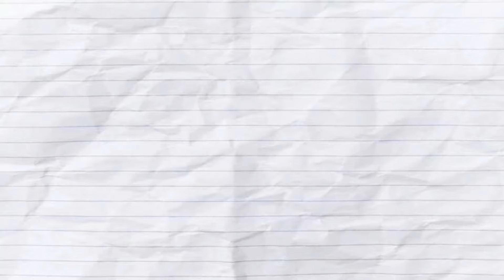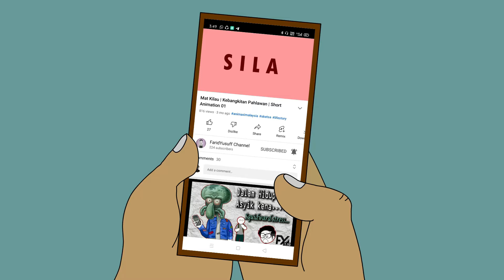3 Ilmu Yang Wajib Belajar | Animasi Dakwah 36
Assalamualaikum & Hi.. 😄 Jangan lupa Selawat Hari Ini.
Tiga Ilmu Yang Wajib Belajar sebagai orang Islam. Ilmu Tauhid, ilmu Fekah, ilmu Tasawwuf.
Animasi ini merupakan olahan balik video daripada ceramah Ustaz azhar Idrus dan ustaz-ustaz lain di Malaysia dan Nusantara. Video short animation ini hanya sekadar hiburan dan parodi sahaja. Harap korang terhibur. Semoga sokongan korang dapat memotivasikan aku untuk buat lebih banyak video.
Thanks!! korang memang terbaik..

Kredit - Suara Ustaz Azhar Idrus  @UstazAzharIdrusOfficial
Animator -    @faridyusuffchannel

DILARANG UPLOAD SEMULA TANPA IZIN !!
DIBENARKAN UNTUK SHARE LINK SAHAJA & REPOST
Jangan lupa Tag & Kreditkan Nama FaridYusuff Channel!!!